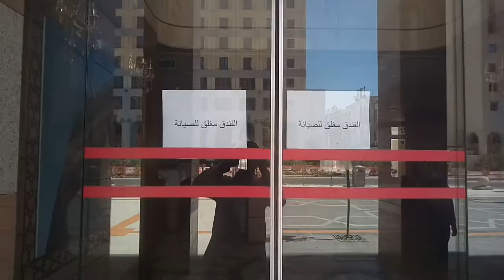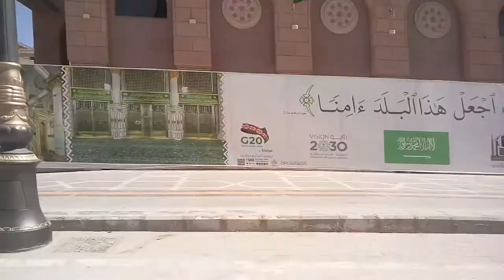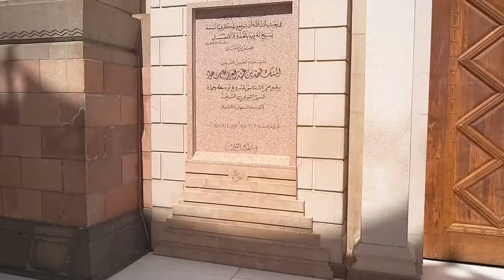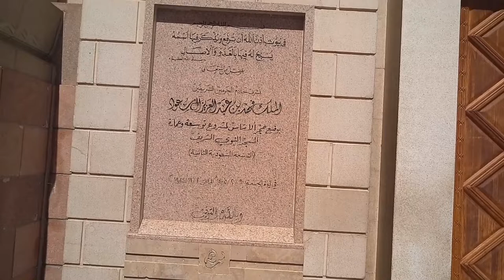how to go to masjid nabavi, masjid nabvi will be opened, masjid nabavi jany ka tariqa kaar, DA News,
how to go to masjid nabavi, masjid nabvi will be opened, masjid nabavi jany ka tariqa kaar, DA News, digital arab news, da news, masjid nabavi me is waqt kaise ja sakty hai namaz k leay , masjid nabvi me kia kia ehtiyat krni chaheye,